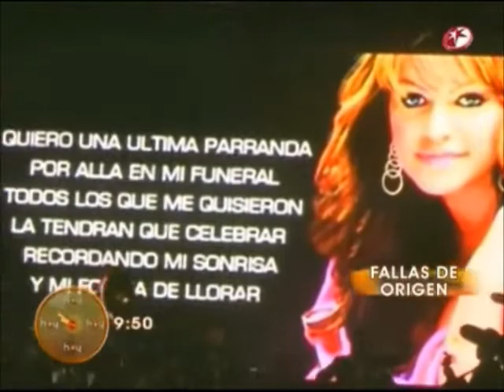Lupillo rivera homenajeo a su hermana Jenni Rivera con una serenata en el lugar donde fallecio